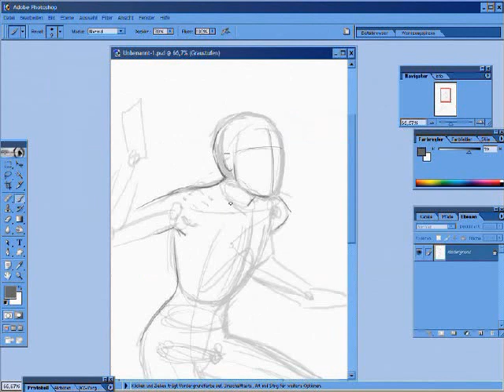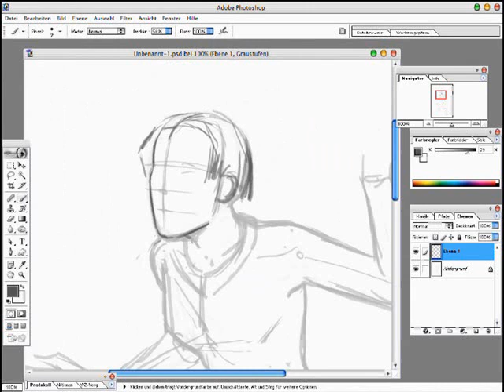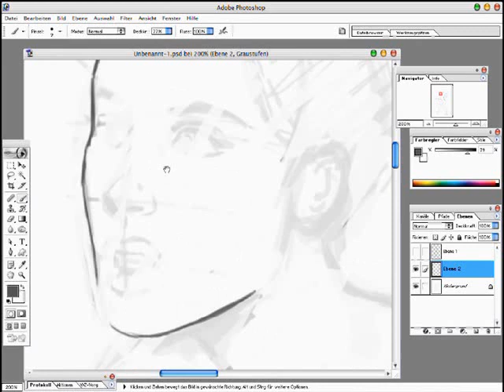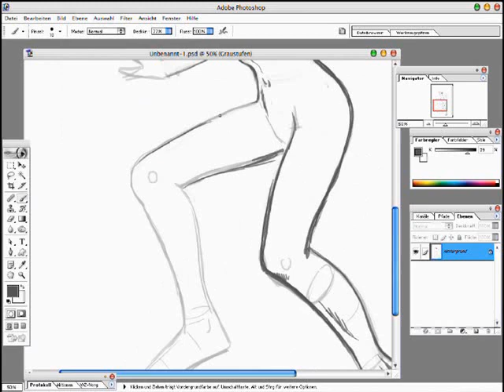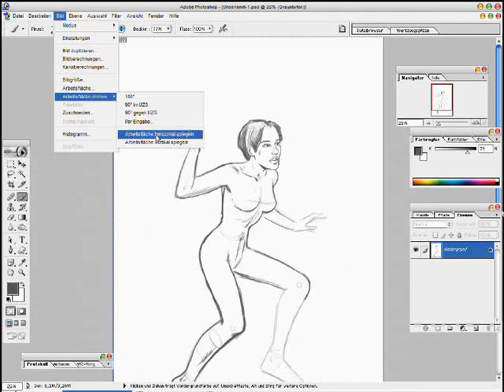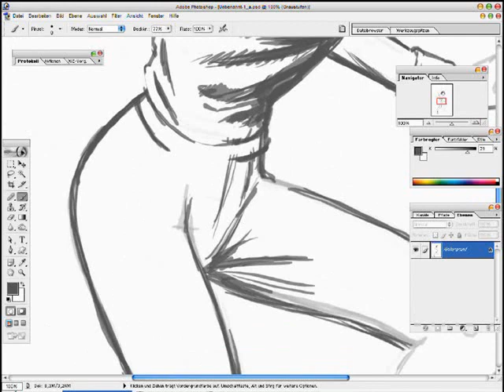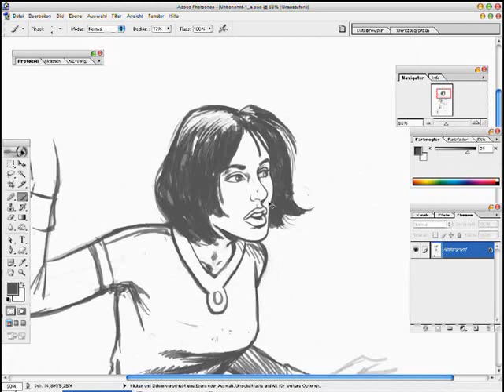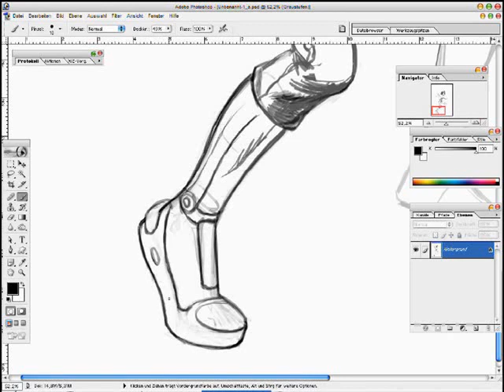Skizzieren in Photoshop